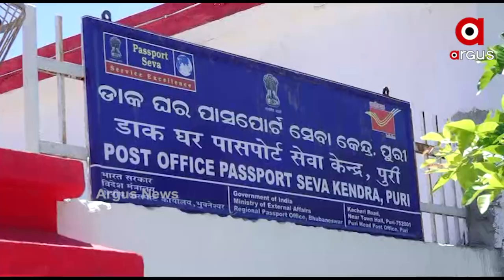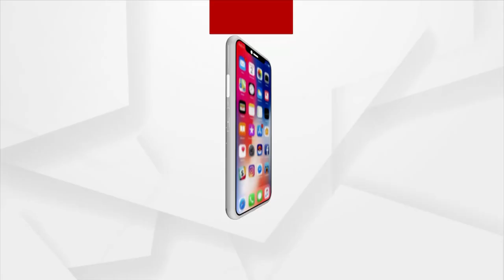କରୋନା ଟିକା ଦେବାପାଇଁ ମୁଖ୍ୟମନ୍ତ୍ରୀଙ୍କୁ ଅନୁରୋଧ କରିଛି ଜାତୀୟ ଡାକ କର୍ମଚାରୀ ସଂଘ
ଡାକ ବିଭାଗ ଅଧୀନରେ କାର୍ଯ୍ୟ କରୁଥିବା କର୍ମଚାରୀଙ୍କୁ ଅଗ୍ରାଧିକାର ଭାବେ କରୋନା ଟିକା ଦେବାପାଇଁ ମୁଖ୍ୟମନ୍ତ୍ରୀଙ୍କୁ ଅନୁରୋଧ କରିଛି ଜାତୀୟ ଡାକ କର୍ମଚାରୀ ସଂଘ । ମଣ୍ଡଳ ସମ୍ପାଦକ ମନୋଜ କୁମାର ପାଣିଗ୍ରାହୀ ମୁଖ୍ୟମନ୍ତ୍ରୀ ନବୀନ ପଟ୍ଟନାୟକଙ୍କୁ ଏଥିପାଇଁ ଏକ ଚିଠି ଲେଖିଛନ୍ତି